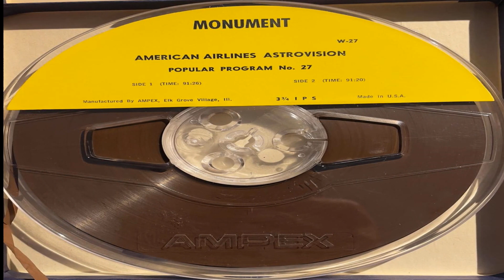What's On American Airlines Popular Program Vol 27?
WJST TV 65